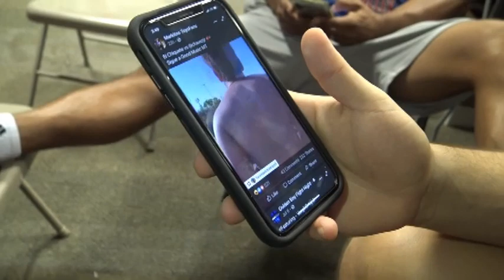ROBERT GARCIA WANTS TO KNOW WHICH VAN IS THE BEST? EsNews Boxing